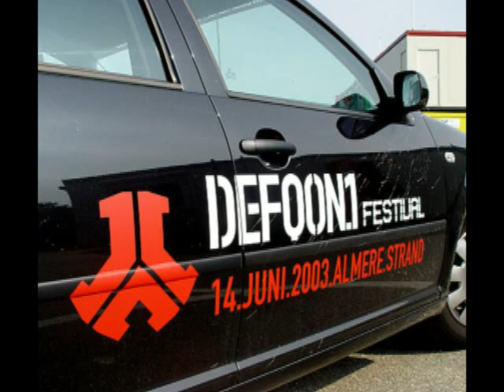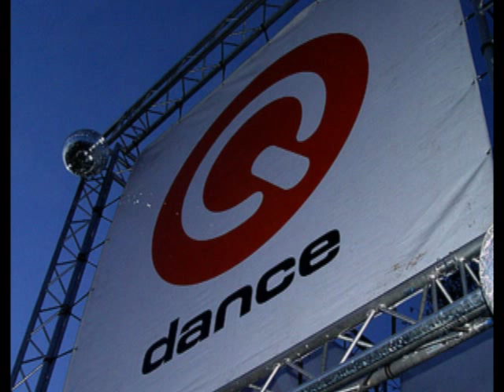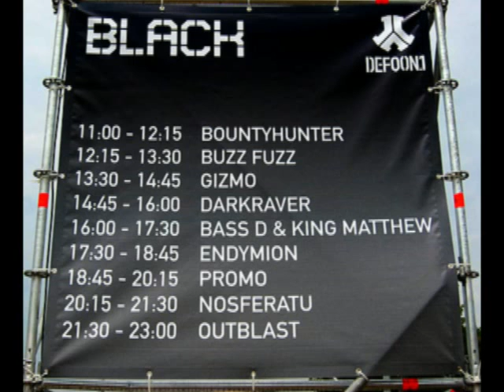Defqon.1 2003 Scot Project (Liveset+Photos)